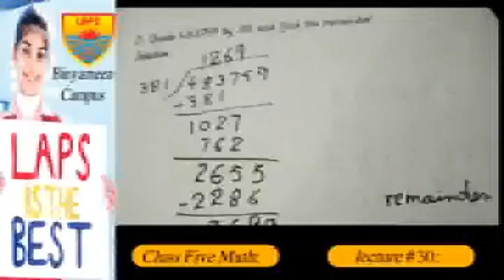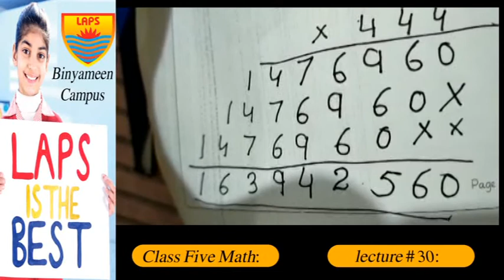Class 5th Math Lecture 30